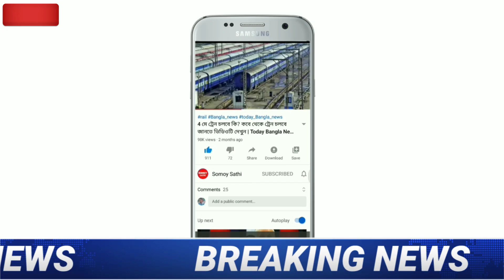আগামীকাল সকাল থেকে বাংলার এই জেলাগুলিতে প্রচণ্ড ঝড়-বৃষ্টির পূর্বাভাস | Today Weather Report